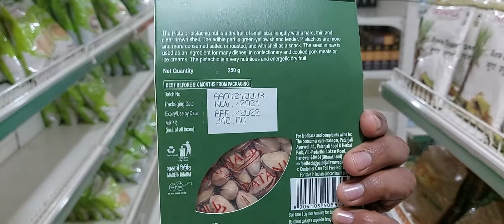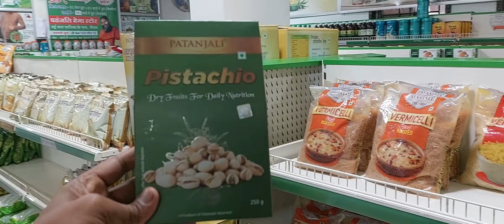पतंजलि पिस्ता Patanjali Pistachio. वाजिब दाम के साथ बेहतरीन क्वालिटी। देखे पूरी जानकारी वीडियो में।।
पतंजलि पिस्ता Patanjali Pistachio. वाजिब दाम के साथ बेहतरीन क्वालिटी। देखे पूरी जानकारी वीडियो में@myfarmhouse1126